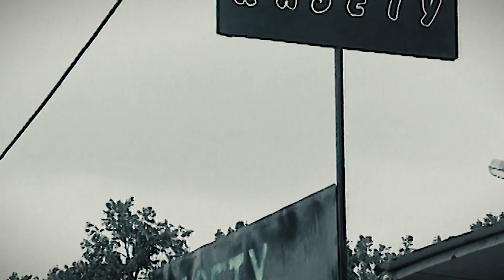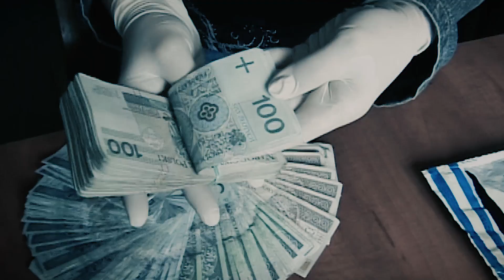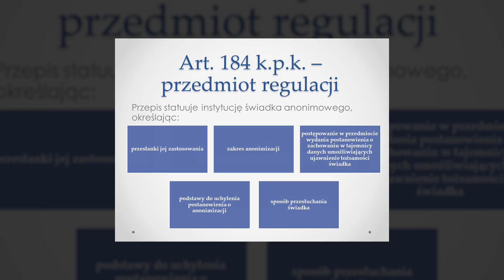"BARABASZ" - Pierwszy Boss Bandy Pruszkowskiej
W mrocznych uliczkach Pruszkowa, gdzie tajemnice skrywały się w cieniu, narodziła się legenda "Barabasza" - niebezpiecznego przestępcy, którego zasady żywotne wpiły się w duszę półświatka.